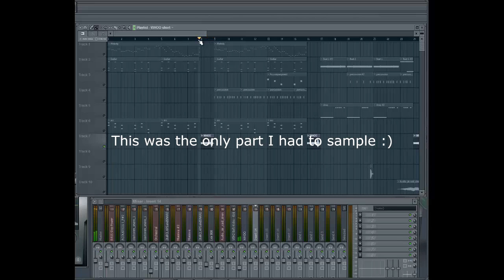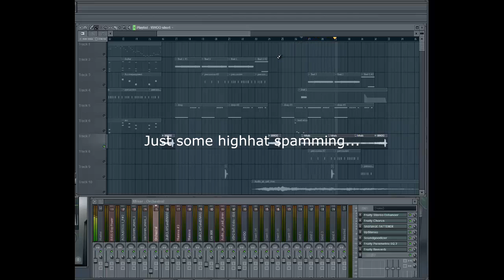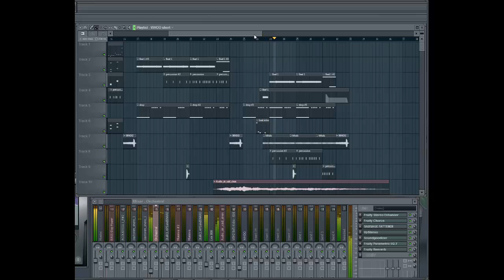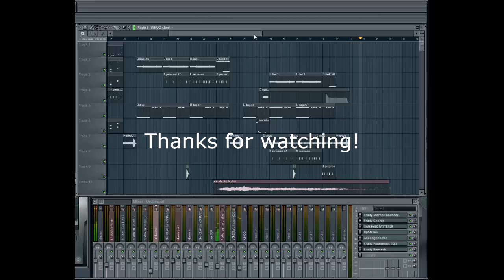Hudson Mohawke - Chimes (Remake)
Still not released yet, almost a year old and still sounding fresh!
COME ON JUST RELEASE IT ALREADY